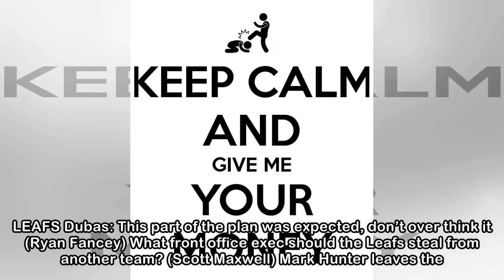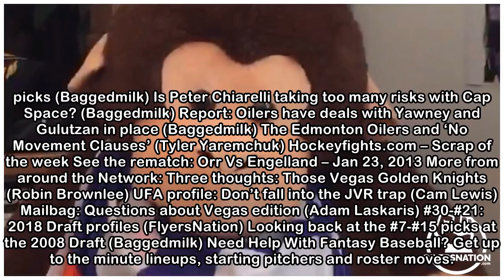The Roundup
Is Chiarelli wasting cap space; big front office changes for Leafs; after elimination there’s lots of contract decisions in Winnipeg; Ken Holland nailed Expansion; Flames looking for bargains at Draft...